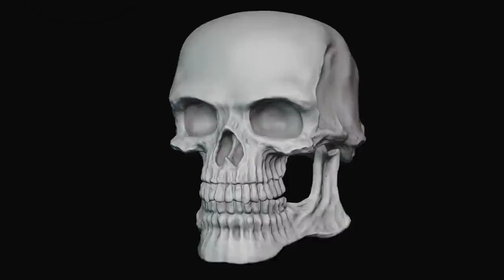meta de 10 inscritos